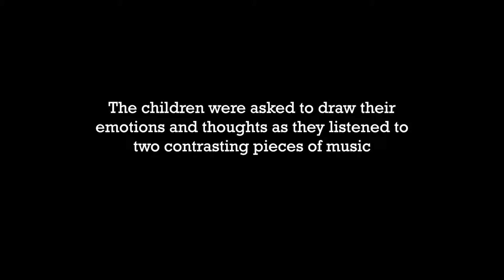Musical Doodles - 6S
The children were asked to draw their emotions and thoughts as they listened to two contrasting pieces of music